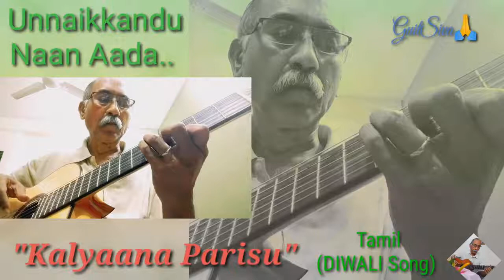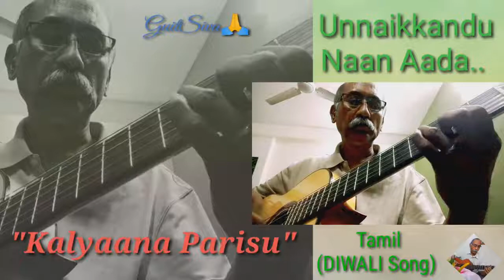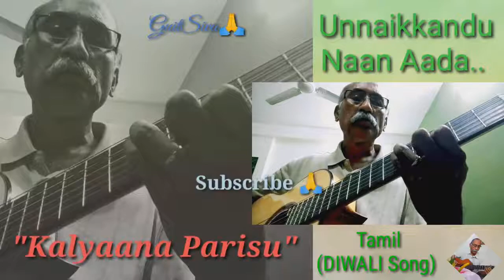Unnaikkanndu Naan Aada | Kalyaana Parisu | GuitSiva | Finger Style Guitar | DIWALI Festival Song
Unnaikkanndu Naan Aada | Kalyaana Parisu | GuitSiva | Tamil Song | Finger Style Guitar | DIWALI Festival Song |